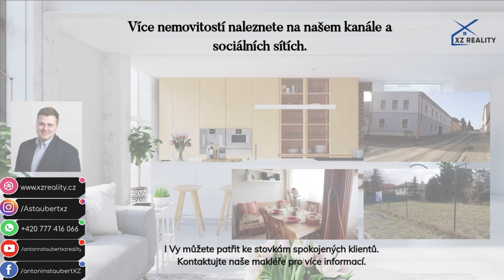Prodej stavebního pozemku - Praha Zeleneč